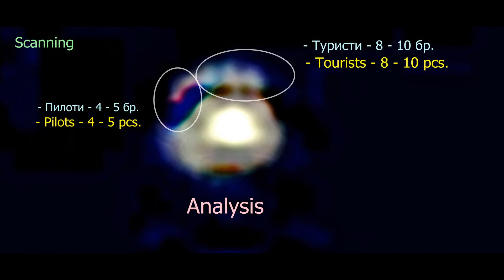UFO Real ALIENS